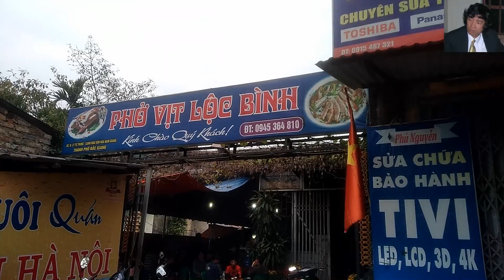ĐÃ TÌM THÂY CHẬU HOA HỒNG Ở ... CHỢ HOA BẮC GIANG !?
Cố công tìm kiếm xem có ai bạn chậu hoa hông chơi Tết không ? Cuối cùng cũng đã tìm thấy . Mời các bạn theo dõi